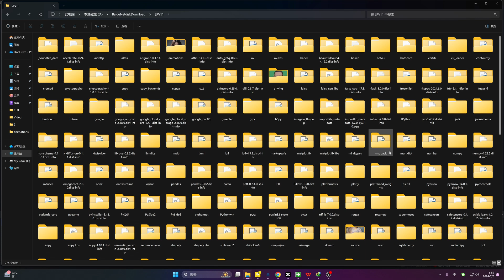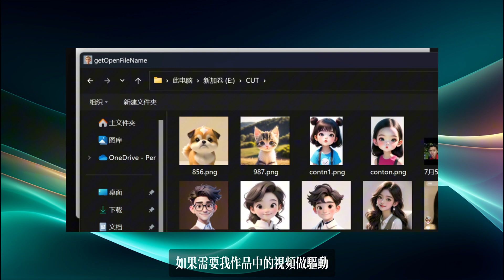火爆全网的LivePortrait整合包：轻松制作表情包，视频驱动表情，火爆全网的项目LivePortrait整合包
使用LivePortrait整合包，你可以轻松制作属于自己的表情包。只需上传视频，系统将自动生成动态表情，简单又有趣。快来体验这款火爆全网的工具，创作出你独一无二的表情包吧！

最牛B的AI换脸整合包内含WIN版MAC夸盘「facefusion2.6破解版.rar」

夸盘换脸三合一整合包6.0「AI人脸替换工具V6.0完整包.zip」

夸盘文字转真人语音整合包内含WIN版MAC版「Chat-TTSV3」
度盘文字转真人语音整合包内含WIN版MAC版

夸盘人声克隆SOVITS名人声音模型「声音模型分享」